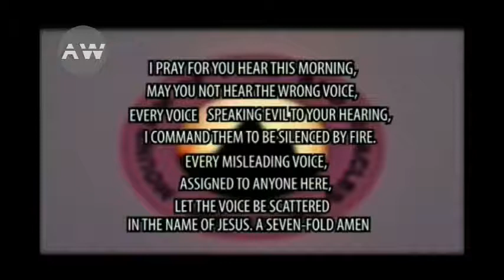THE VOICE YOU OBEY TO DETERMINES YOUR DESTINY - DR.DANIEL OLUKOYA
This message will make you to be mindful of the kind of voices you adhere/listen in your hearing. Watch!

OUR PURPOSE
To bring all apostolic kingdom sermons of some of your favorite ministers of God across the body of Christ to your finger tips. The messages are Powerful, Prophetic, Effective, Awaken, Inspiring, Reviving and Spirit filled for the edification of souls.

The purpose of making this video is to make an educational,awaken,reviving and spirit inspired videos that will add important values to listeners thus:
* This video is transformative, effective, and inspiring.
* This video is used for teaching and educating purpose.
*This video has no negative impact on the original works (It's medium of extending the Goodnews to more larger souls over the internet)
and we would come to a resolution, thanks yours faithfully in Christ.

CHANNEL ENQUIRY
For any questions pertaining this content or any suggestion,
Video original and developed by ApostolicWaves